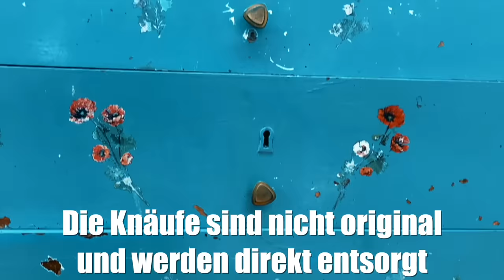Vorher 30 Euro Nachher 1200 Euro Möbel Restaurieren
Möbel restaurieren und aufarbeiten - Vorher 30 Euro Nachher 1200 Euro
Eine alte Nussbaum Kommode die viele Jahre in einem Pferdestall gestanden hat wird wieder neues Leben eingehaucht. Die alte Farbe wurde entfernt, zerstörte Stellen vom Korpus wurden erneuert, Wurmlöcher wurden geschlossen, Furnier wurde aufgeleimt und noch einiges mehr.

Hast du Interesse an noch einer Kommoden Restauration?